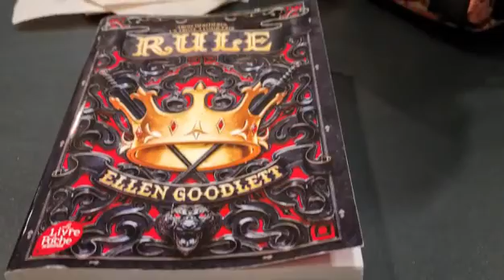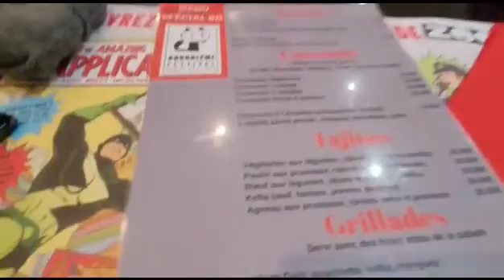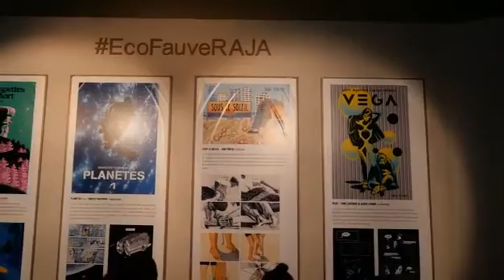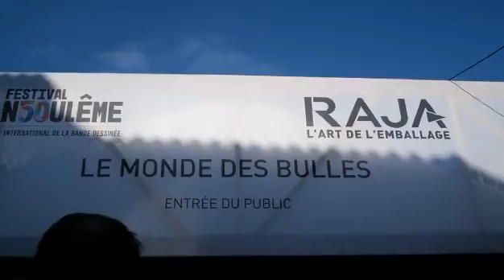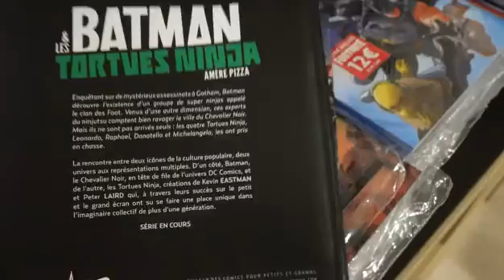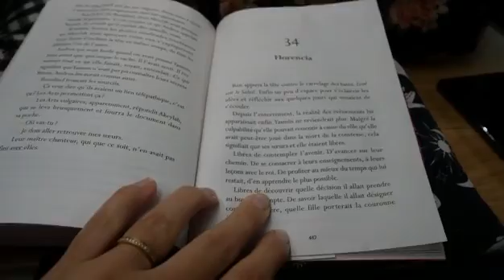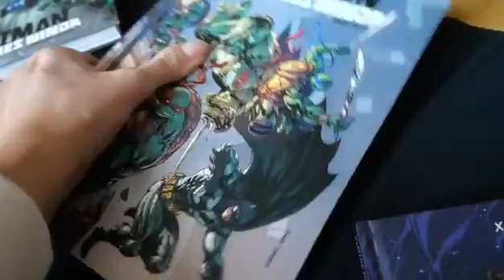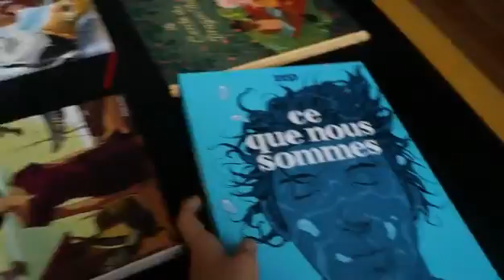VLOG Festival de la BD | du Rire, du Fun, de la Bd et des Achats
Et un petit Vlog à l'occasion du festival de la BD, du 28 janvier au 30 janvier 2023.

Au programme des délires, de la bonne humeur, du fun et pleins d'achats.
Tu vas pouvoir suivre le trajet, l'arrivée sur Angoulême, des plans du festival, le retour et enfin un Bookhaul.

Si tu aimes ce genre de vidéo laisse un commentaire 😊

Salut😘